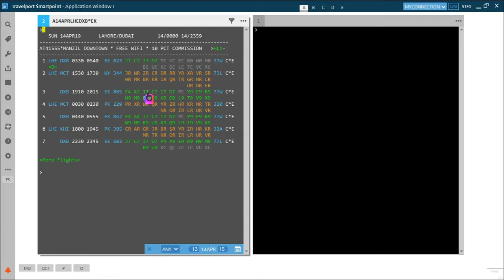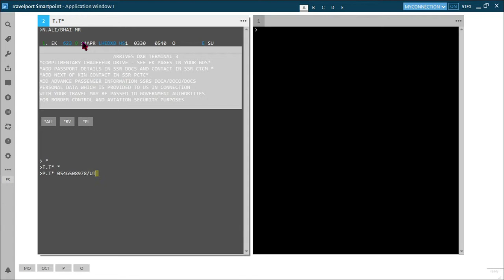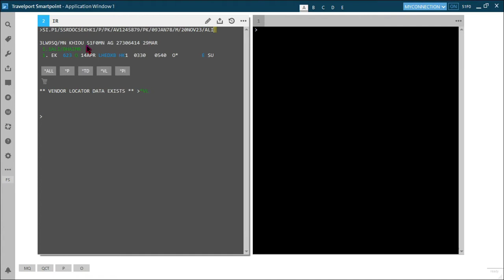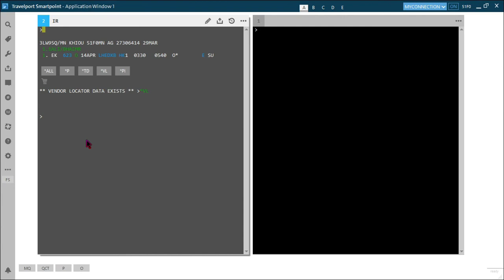GALILEO ADD PASSPORT SSR DETAILS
Travelport Smartpoint

COMMAND FSLHE15OCTLHR14NOVLHE

How to Issue Ticket in Galileo GDS 2018
Galileo Issue Command
TKT Issue Command In Galileo
Ticketing System
galileo gds download
galileo gds training manual
galileo software for ticketing
galileo travel booking system
how to get galileo software
travelport galileo
travelport gds
galileo software training online free

Sale Utravel
Galileo with Mudassar Rehman